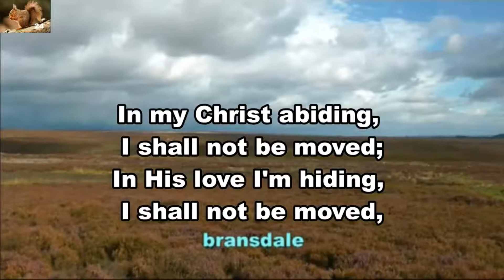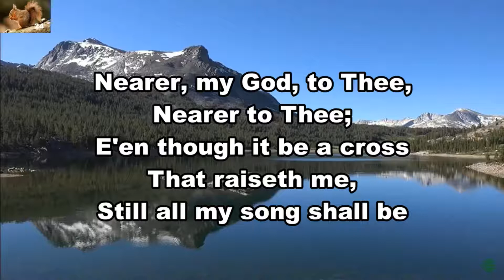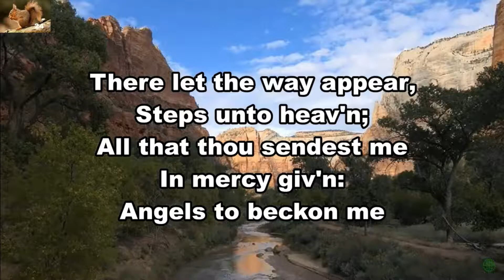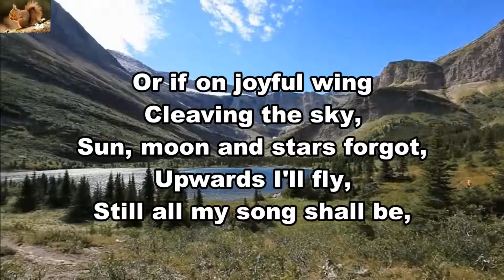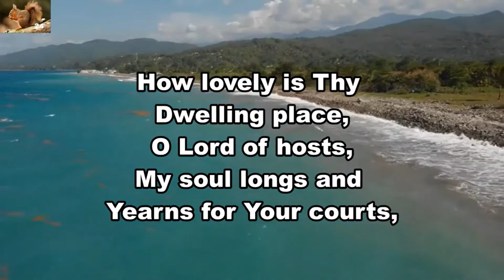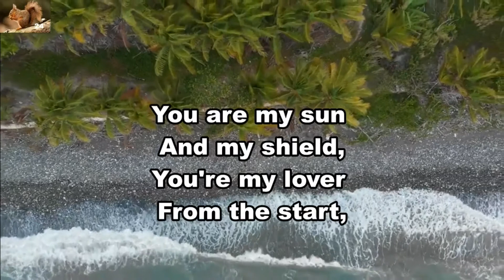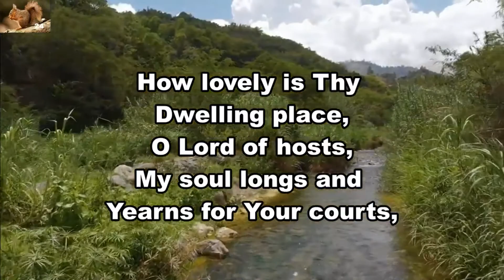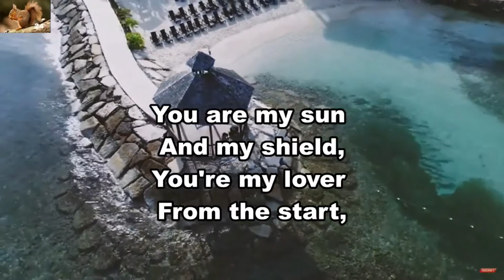Glenboig Christian Fellowship Sunday 31st January 2021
"Yes Captain !"
Jim McLaughlin